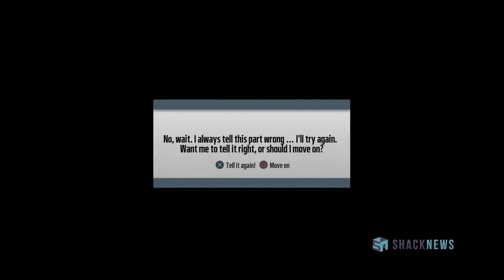DEVIN WADE NFL DEBUT! Madden NFL 19 Longshot Playthrough Reaction Pt 2